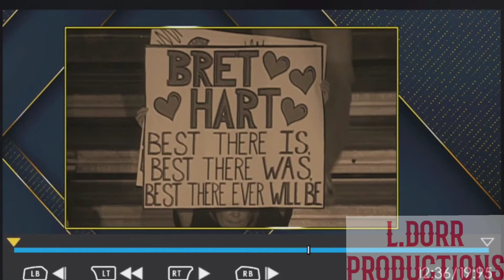Bret "Hitman" Hart Entrance Video 2K22 Feat Hart Attack